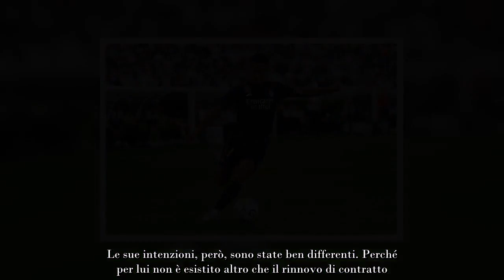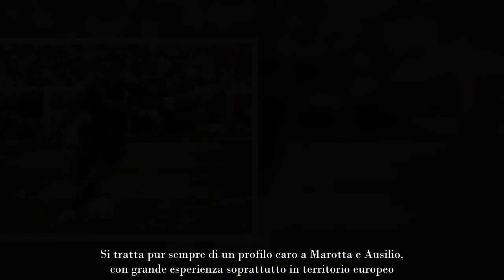L’Inter fa il ‘due per uno’ colpo a zero dal Real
Due profili in partenza a parametro zero dal Real Madrid in estate, erano già vicini all’Inter in passato e ora l’occasione è ghiotta per rinforzare due reparti

Progettazione con sguardo al futuro è una delle parole chiave che permeano l’operatività della dirigenza nerazzurra, capitana dal solito Giuseppe Marotta e da Piero Ausilio. Il duo di mercato tornerà all’arrembaggio in estate con la determinazione di voler piazzare per lo più colpi a zero, come nel caso di Medhi Taremi e Piotr Zielinski, di rinforzo all’organico di Simone inzaghi senza intaccare le casse societarie.